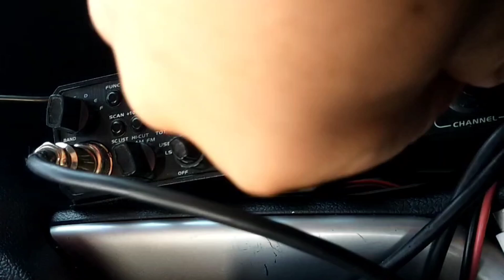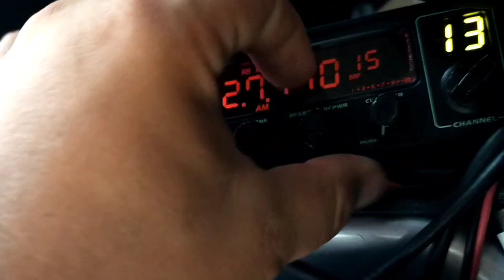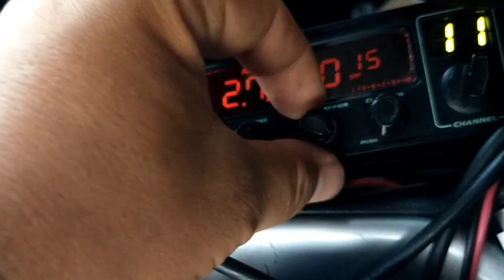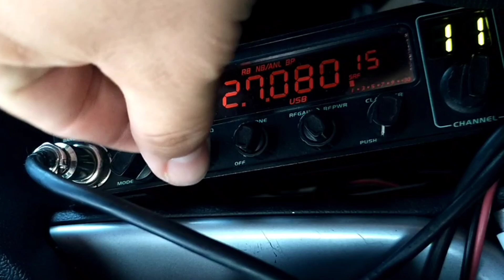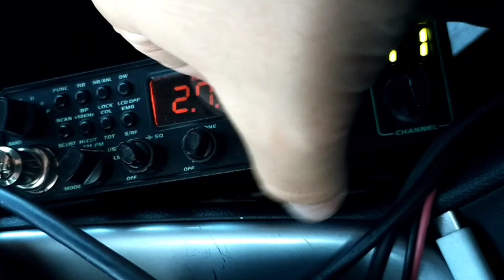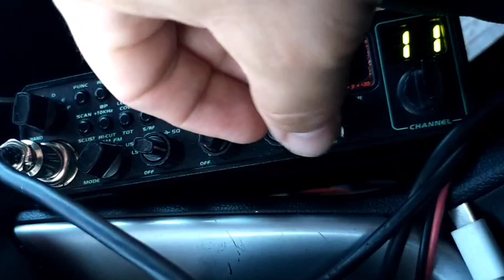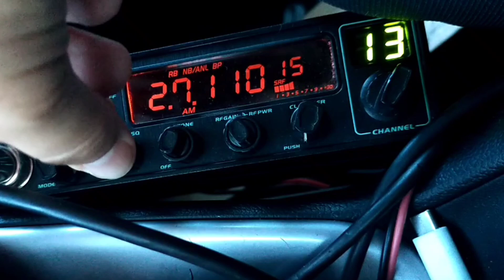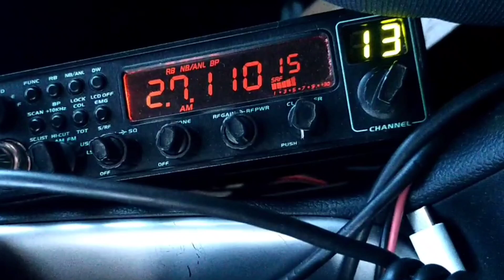27.07.2024r. CB Test Łączności Awaryjnej ML551 Małopolska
Testy łączności awaryjnej w ostatnią sobotę 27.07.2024r. ML551 operator Darek, Małopolskie, stacja mobilowa CB radio.

CRE8900
Sirio Megawatt 4000

Jestem początkującym radiooperatorem i jest to mój pierwszy film z testów łączności. Cały czas się uczę dlatego proszę o wyrozumiałość :)